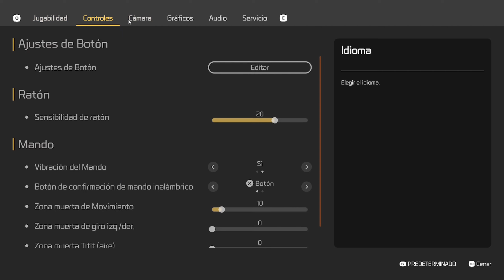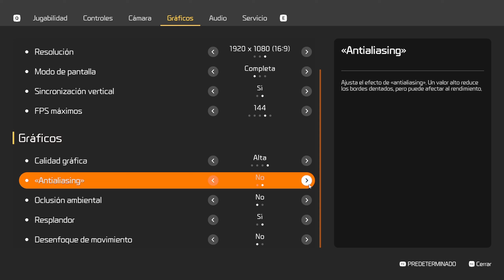METABALL - Un Rocket League de baloncesto!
Saludos